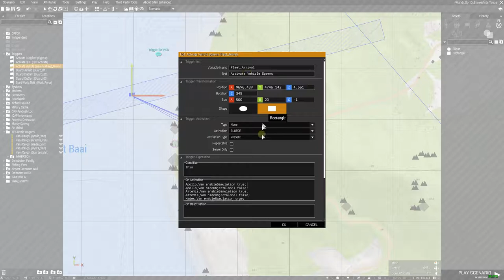ARMA 3 Tutorial | Eden Editor | Spawn Objects with Triggers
Quick video to demonstrate using a trigger to spawn objects or AI, and to use a vehicle as a mobile spawn point.

Please Help Me create content!